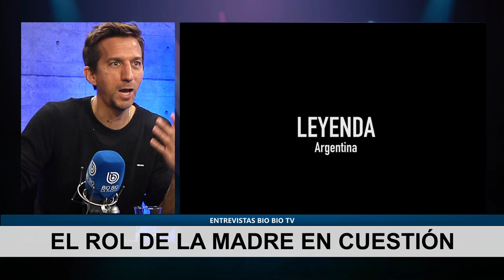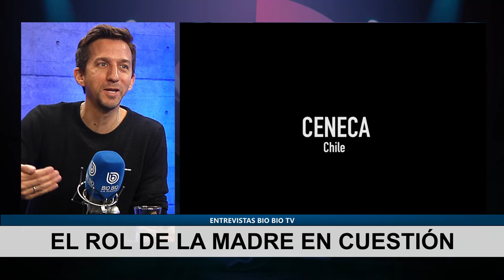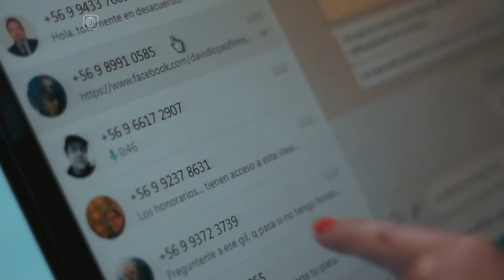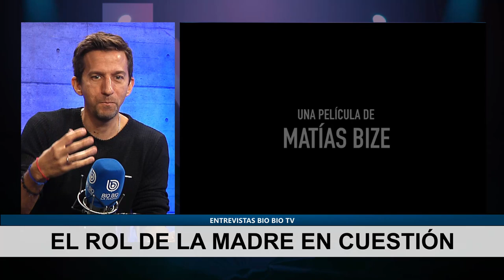Matías Bize y El castigo: "La película pone en cuestión el rol materno"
El director de Sábado, En la cama, La vida de los peces y La memoria del agua, conversa de su última película, El castigo.

Una pareja, interpretada por Antonia Zegers y Néstor Cantillana, ha perdido a su hijo de siete años en un bosque, camino al Lago Ranco. Pronto se hará de noche. Desesperados, llaman a Carabineros. En la tensión creciente, van apareciendo verdades no dichas, mentiras y recriminaciones.